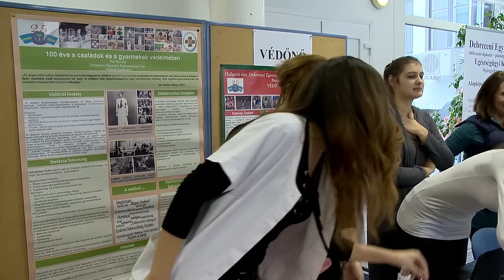Egészségügyi nyílt nap - Kölcsey Tv